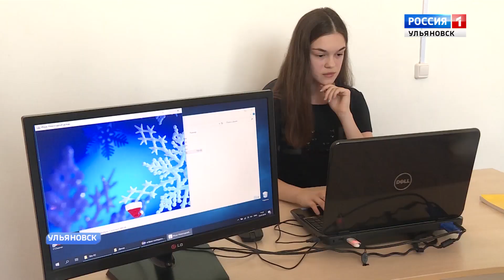Клуб программирования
Информационные технологии все больше завоевывают популярность среди школьников. Все, что выходит за пределы учебной программы, преподносят в клубе программирования.